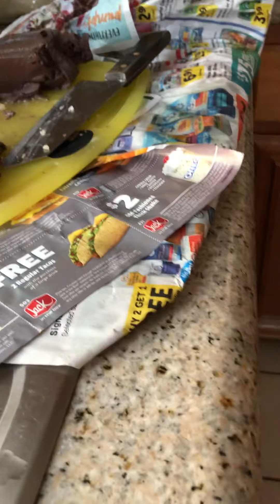Food vlog: Khmer Babaw cheam chrug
In loving memory of my dad.